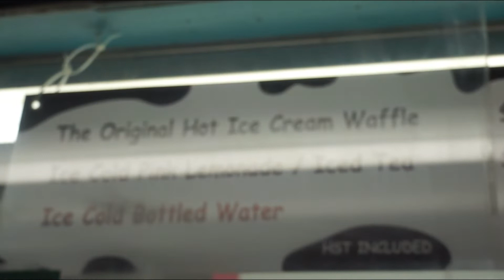This Is The CNE (#9)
went to the CNE with my girlfriend and friends and we had a blast. went on all the big name rides like crazy mouse , polar Express, Himalaya, The Blitzer, the sky ride, and the Ferris wheel, and much much more. We had a blast. You should go next year if you haven't gone yet.

song i used: Willy Wonka - Pure Imagination (Lofi Remix) by spooky